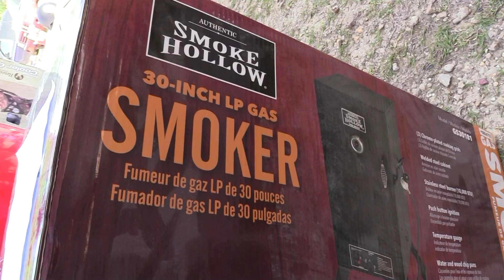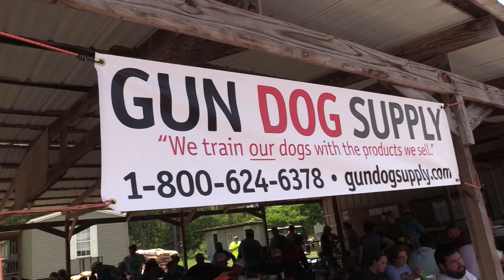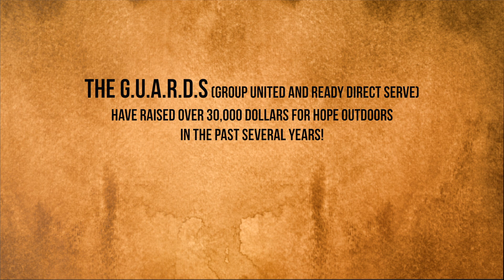The Guards Field Trial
The G.U.A.R.D.S. held a field trial and auction down at the Deep South Fox Pen in Picayune, MS.  Proceeds went to the Wiggins Chapter of Hope Outdoors.